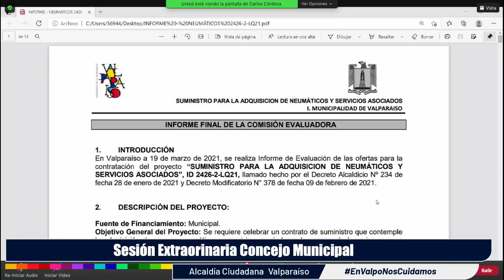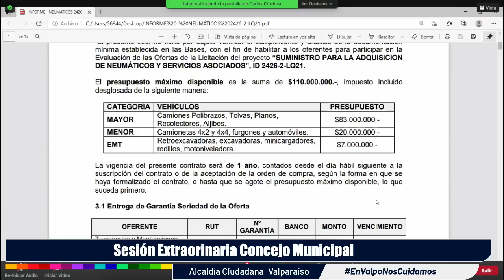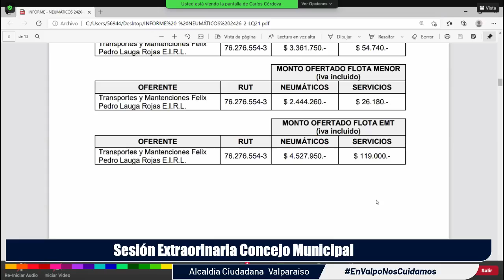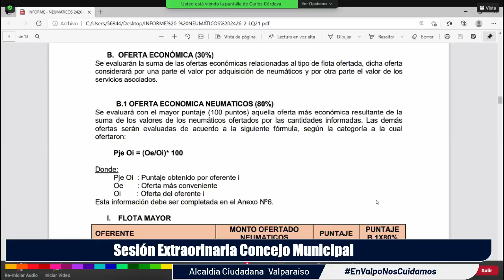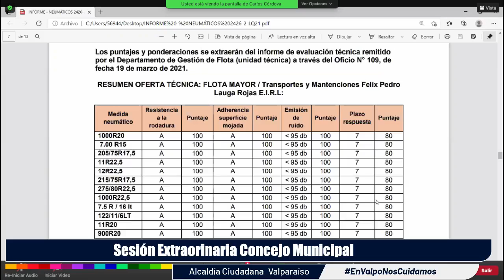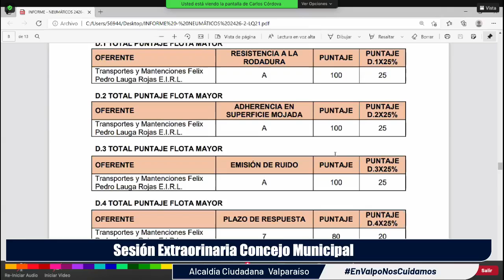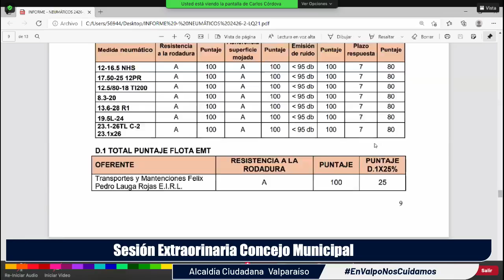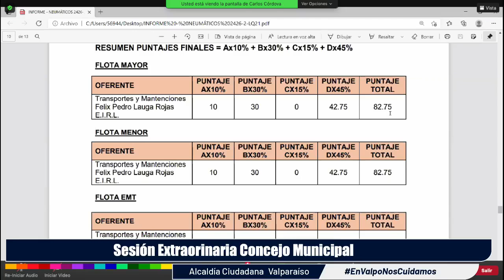Concejo Municipal de Valparaíso, 3° Sesión Extraordinaria (5 de abril de 2021)